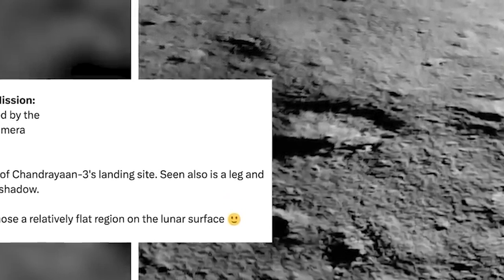Chandrayaan-3: Ki dur nyngkong na u Pragyan Rover ba mih shabar u Vikram Lander_Peit